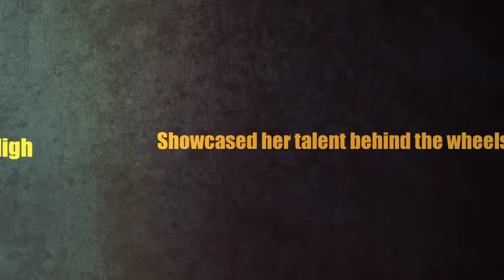Ms Laleh Seddigh - Behind the wheels of the Super XUV500 at IRC Bangalore.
Watch Ace Iranian Rally Driver Laleh Seddigh's adrenalin pumping experience when she got behind the wheels of the Mahindra Adventure Super XUV500 at the Indian Rally Championship, Bangalore.